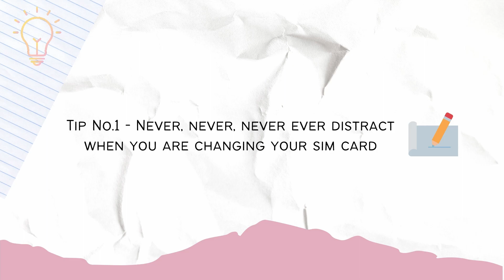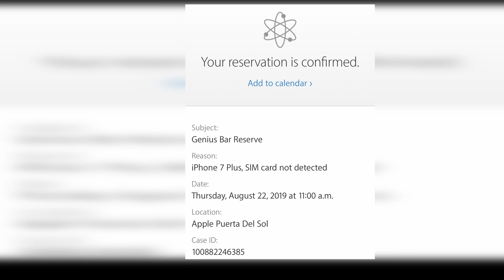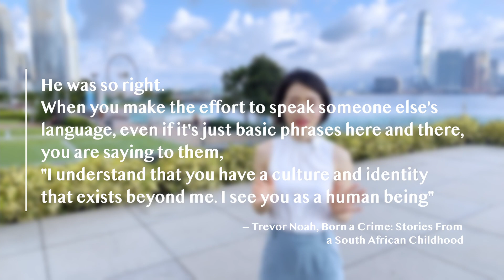4 Essential Tips for Your Next Solo Trip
Summer is here, travel is finally possible, are you ready to go for your next solo trip? People often say, if you want to do something, just do it, don't wait till you are 80 and regret about it.
If you are hesitating in going on a solo trip, don't, let me tell you all the tips I wish I knew when I travel solo in this video.

Chapters:
00:00 Intro
00:45 Tip 1: About Sim Card
02:16 Tip 2: How to Take Photos
05:37 Tip 3: Get Recommendations
06:20 Tip 4: Learn a Few Phrases of the Local Language
07:44 Checklist
08:20 Summary